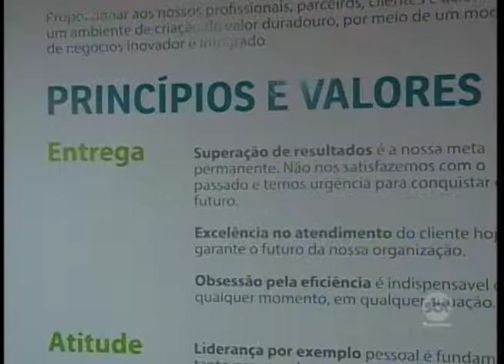Vagas para trainee oferecidas por empresas da região são concorridas